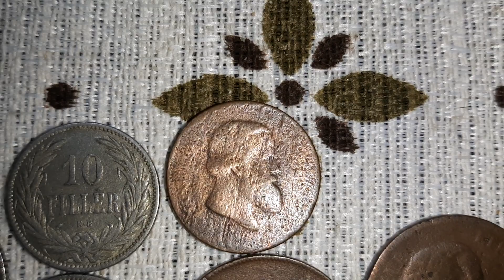Coleção colecionador moedas by Farina